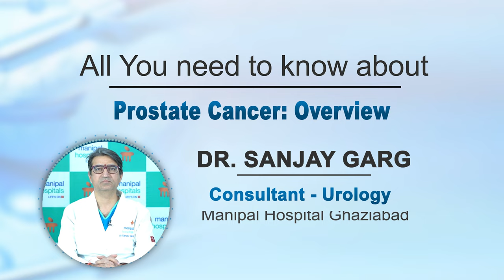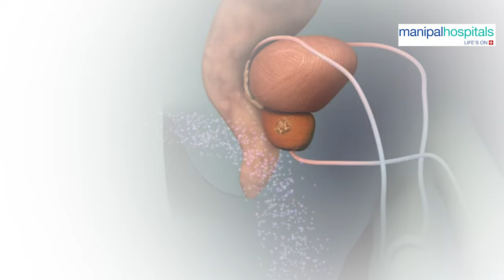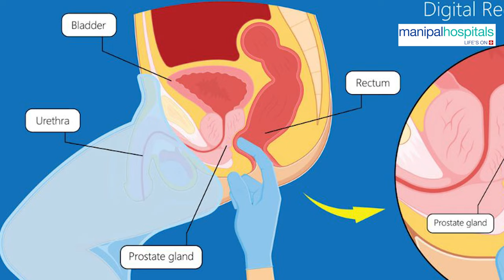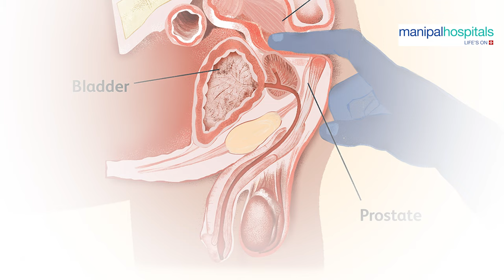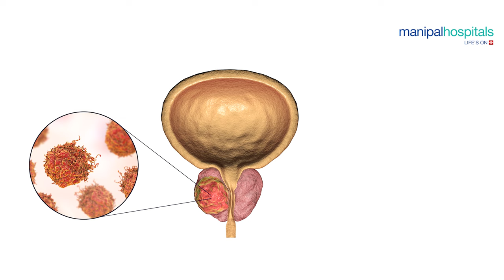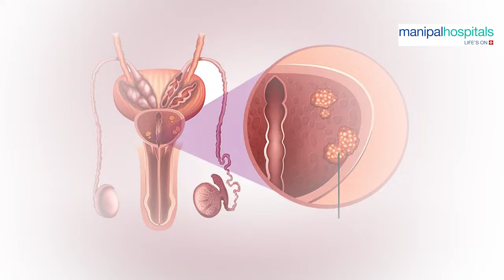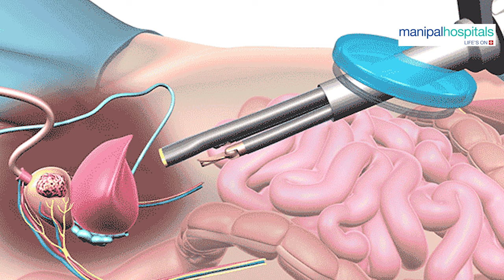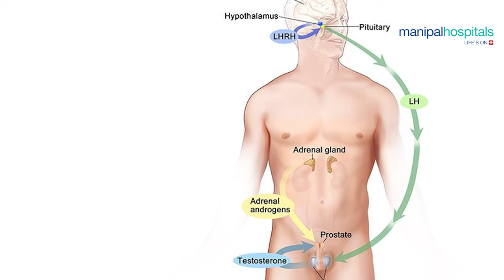Prostate Cancer | Prostate Cancer Treatment - Dr. Sanjay Garg | Manipal Hospital Ghaziabad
Prostate cancer is one of the most common types of cancer. Prostate cancer that's detected early has the best chance for successful treatment. Watch this video by Dr. Sanjay Garg, Consultant Urology, Manipal Hospital Ghaziabad to know about its tests and treatment options.

Prostate cancer is a prevalent form of cancer that affects the prostate gland in men. The prostate is a small walnut-shaped gland located below the bladder, responsible for producing seminal fluid. Prostate cancer typically develops slowly and may remain localized within the gland, but it can also spread to other parts of the body if left untreated. Risk factors include age, family history, ethnicity, and certain genetic mutations.

Symptoms may include frequent urination, difficulty starting or stopping urination, blood in the urine or semen, and erectile dysfunction. Early detection through regular screenings and awareness can improve treatment outcomes and survival rates. Treatment options for prostate cancer include surgery, radiation therapy, hormone therapy, and chemotherapy.

Dr. Sanjay Garg is appointed at Manipal Hospitals Ghaziabad as a Urologist and Andrologist. He is known to be the known as a best urologist in Ghaziabad with an experience of 25 years in this field.